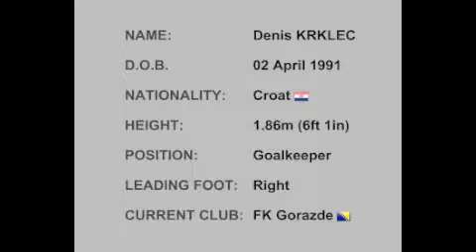Denis KRKLEC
Denis KRKLEC - Goalkeeper